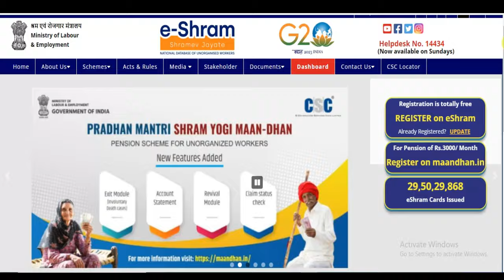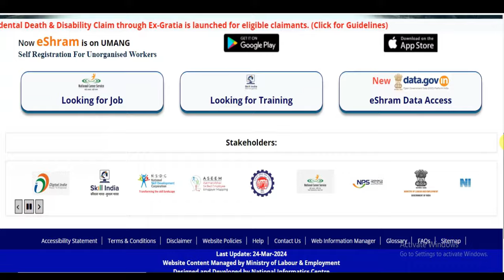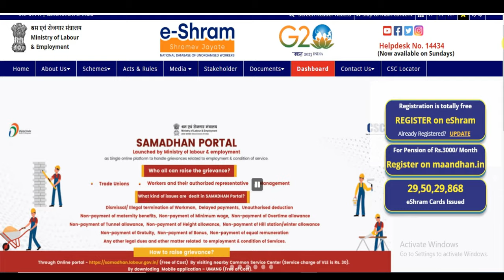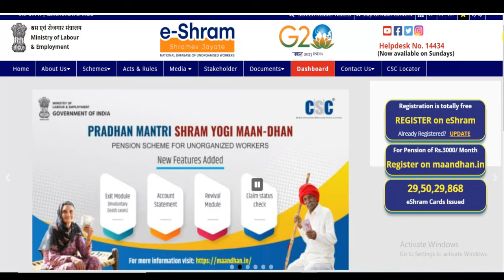ई - श्रम कार्ड न्यु अपडेट | ई-श्रम कार्ड असेल तर लगेच या योजनांचा लाभ घ्या | UAN Card | eshram card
Aaple Marath

Esharm
Eshram card
E sharamik card
Eshram card yojna
eshram card yojana